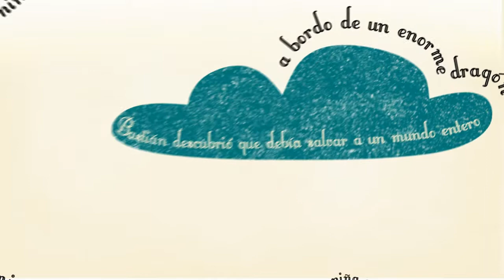Una aventura en cada página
Animación en After Effects hecha para el Banco del Libro como ejercicio práctico.